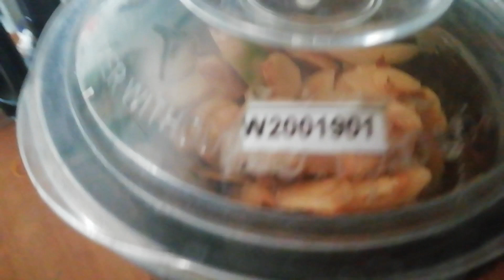Gache onek aata fol dhoreche | Nokkhotro Bithi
So today's vlog is a normal vlog. Today I am going to show you some of my household works. Please watch the vlog till the end. I hope you guys will enjoy this vlog.